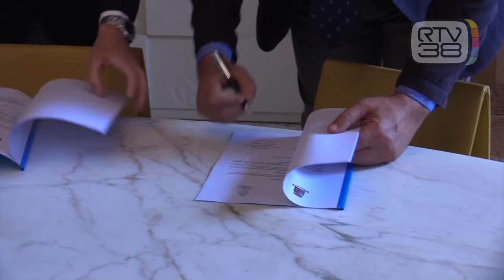LA NORMALE SI DIFENDE DAI CRIMINI INFORMATICI